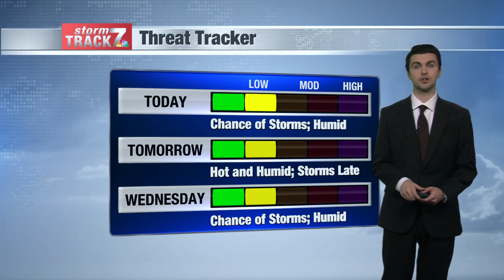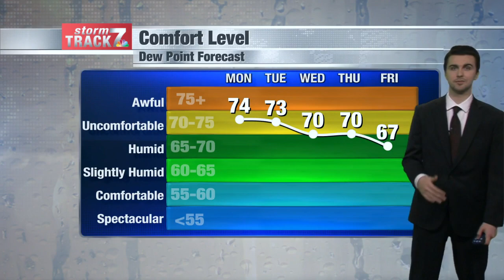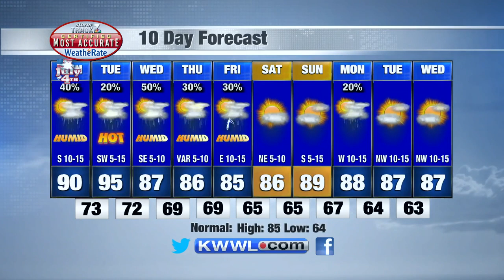Afternoon Weather Monday 7/4/22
Lots of heat and storms this week